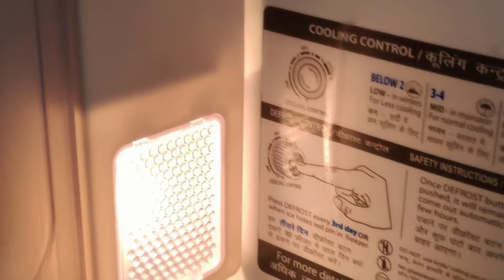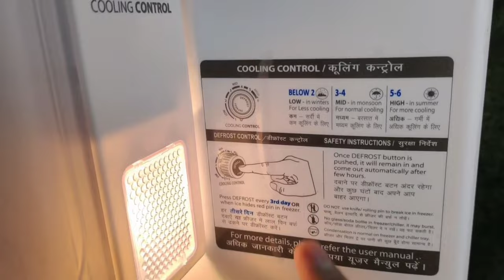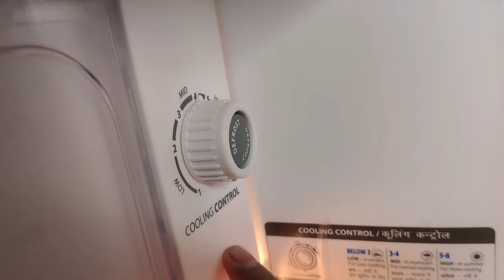Refrigerator Defrost Kaise Kare 💦? Defrost Button in Refrigerator ? | Fridge Defrost Kaise Kare ?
Refrigerator Defrost Kaise Kare 💦? Defrost Button in Refrigerator  | Fridge Defrost Kaise Kare | Fridge Ko Saaf Kaise Karen  | Friz Cooling Nahi Ho Raha Hai | How To Defrost Refrigerator Quickly | fridge Defrost Kaise Kare | How To Defrost Fridge Quickly | Defrost Kya Hota Hai | Fridge Mein Jama Hua Barf Kaise Nikale | How To Defrost A Freezer | Defrost Button in Refrigerator Dyson

𝗛𝗲𝗹𝗹𝗼 𝗗𝗼𝘀𝘁𝗼 𝗜 𝗮𝗺 𝗥𝗼𝗵𝗮𝗻 & 𝗬𝗼𝘂𝗿 𝗠𝗼𝘀𝘁 𝗪𝗲𝗹𝗰𝗼𝗺𝗲 𝗧𝗼 𝗢𝘂𝗿 𝗬𝗼𝘂𝗧𝘂𝗯𝗲 𝗪𝗼𝗿𝗹𝗱.

❍ 𝗔𝗯𝗼𝘂𝘁 𝗦𝗲𝗰𝘁𝗶𝗼𝗻 -
Namaskar Dosto, aaj ki yah video mein humne aapko bataya hai fridge mein Defrost kya hota hai aur Fridge ko Defrost kaire kare ?  Ummid hai agar yah video pura dekhte hain to aapko aur koi video dekhne ki jarurat nahin padegi aur yeh video aapko bahut hi aasani se samajh mein bhi aaegi.

𝗔𝗽𝗻𝗲 𝗙𝗿𝗶𝗱𝗴𝗲 𝗞𝗲 𝗕𝗮𝗿𝗲 𝗠𝗲𝗶𝗻 𝗦𝗮𝗯𝗞𝘂𝗰𝗵 𝗝𝗮𝗻𝗻𝗲 𝗞𝗲 𝗟𝗶𝘆𝗲 𝗬𝗲𝗵 𝗣𝗹𝗮𝘆𝗹𝗶𝘀𝘁 𝗗𝗲𝗸𝗵𝗲𝗻 -

refrigerator defrost kaise kare,
freezer defrost kaise kare,
fridge defrost kaise kare,
refrigerator ko defrost kaise kare,
fridge ko defrost kaise karen,
how to defrost fridge quickly,
fridge ko saaf kaise kare,
friz cooling nahi ho rahai hai,
fridge ki safai kaise karen,
defrost kya hota hai,
fridge mein jama hua barf kaise nikale,
फ्रीज में जमा हुआ बर्फ कैसे निकाले,
fridge ko defrost kaise karte hain,
fridge ko defrost se kaise hataye,
how to defrost refrigerator,
how to defrost a fridge,
single door fridge ko defrost kaise kare,
what is the meaning of defrost,
what is defrost in fridge,
how to defrost fridge,
how to defrost freezer,
how to defrost fridge manually,
fridge ko saaf karne ka tarika,
fridge ko kaise saaf karte hain,
fridge ko kaise saaf karen,
how to defrost a deep freezer,
how to defrost a freezer without turning it off,
how to defrost fridge freezer
how to use fridge,
how to use refrigerator first time,
refrigerator not cooling,
Godrej fridge defrost button stuck,
what is defrost in refrigerator
✦ 𝗕𝘂𝘆𝗶𝗻𝗴 𝗟𝗶𝗻𝗸𝘀 𝗶𝘀 𝗛𝗲𝗿𝗲 ⤵️

➪ Whirpool 190 Ltr Refrigerator 2 Star 😍

➪ Whirpool 190 Ltr Refrigerator 3 Star😍 -

 ( 👆🏻 this is batter then My Refrigerator, you can buy it , this is really very impressive )

➪ Whirpool Ice Magic 200 Ltr 3 Star 😍

➪ Whirpool 190 L Refrigerator 4 Star 😍

➪ Whirpool 200 Ltr Refrigerator 4 Star 😍

➪ Whirpool 215 Ltr Refrigerator 5 Star 😍

✦ 𝗕𝗲𝘀𝘁 𝗢𝘁𝗵𝗲𝗿 𝗕𝗿𝗮𝗻𝗱𝘀 𝗢𝗽𝘁𝗶𝗼𝗻𝘀 𝗙𝗼𝗿 𝗬𝗼𝘂 :-

➊ Samsung 255 Ltr 3 Star Refrigerator

➋ LG 190 Ltr 5 Star Refrigerator 😍

( Price Up & Down Hote Rehete Hai , This is Not Fixed )

❍ 𝗠𝘆 𝗚𝗮𝗱𝗴𝗲𝘁𝘀 𝗪𝗵𝗶𝗰𝗵 𝗜 𝗨𝘀𝗲 𝗶𝗻 𝗠𝘆 𝗩𝗶𝗱𝗲𝗼𝘀 ⤵️

🎖 Best Entry Level DSLR I Recommend
🎖 Best Entry-Level Mirrorless Camera I Recommend

📸 My main camera : 👉🏼
📷 Main Lens
📸 50 mm canon lense : 👉🏼

💻 My Laptop 👉🏼 (Mac)
💻 Second Laptop 👉🏼
💻 Laptop Stand 👉🏼

🎹 My Keyboard (mechanical + RGB) 👉🏼
🎹 My wireless Keyboard & Mouse
📺 Best Budget Monitor 👉🏼

🎤 My Audio Recorder 👉🏼
➤ My Mic (Boya)
🎙 Mic attachment boom arm 👉🏼

🔭 My First 2 in 1 Tripod 👉🏼
🔭 Next Budget tripod 👉🏼

➤ 360° Rotating Table For Product Shoot

🕯 Light I use 👉🏼
My Ring light (Digitek) Best Of Best

🔱 Mini Tripod

Aaajaw  Let's Talk -